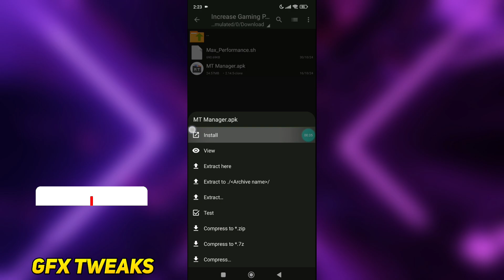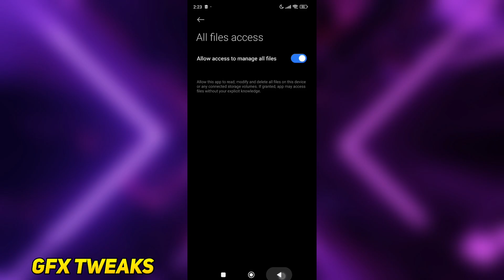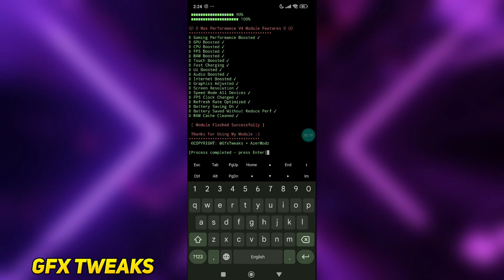Increase Gaming Performance On Any Android Phone Without Root || Stable FPS & Fix FPS Shutters !!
Queries Solved-
overclock android no root
overclock android
close range lag fix video
no root overclock androide
is it possible to overclock without root
overclock
no root